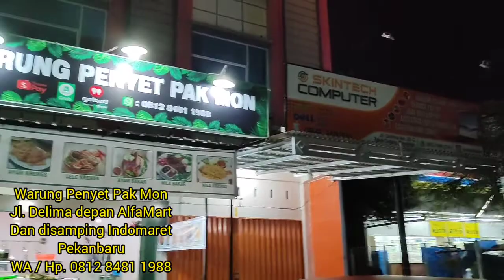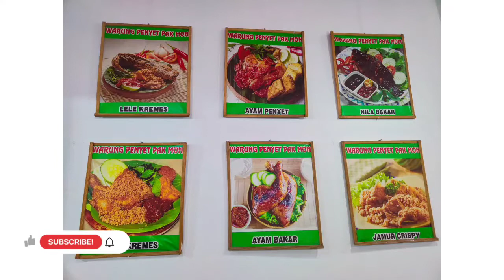Kuliner Pekanbaru - Warung Penyet Pak Mon... Ayam kremesss nya bikin gemessssss